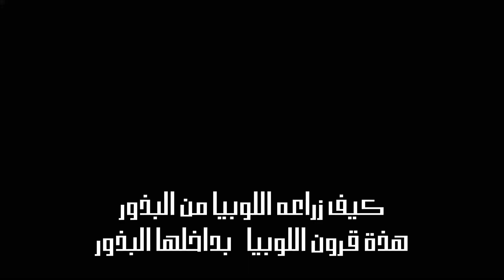كيف زراعة اللوبيا من خلال البذور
زراعة شجرة القرض من خلال البذور ولها اسماء عديدة ومنها السنط والميموزا والطلح و أم غيلان و الأكاسيا
فوائد اللوبيا
تحمل اللوبيا العديد من الفوائد لك ولصحتك، وهذه أهمها:
1- لصحة جهاز الدوران
2- لصحة الجهاز الهضمي
3- تخليص الجسم من السموم
4- خسارة الوزن الزائد
5- تنظيم سكر الدم
6- علاج اضطرابات النوم
7- لنضارة البشرة
8- مكافحة الاكتئاب
9- تقوية العظام